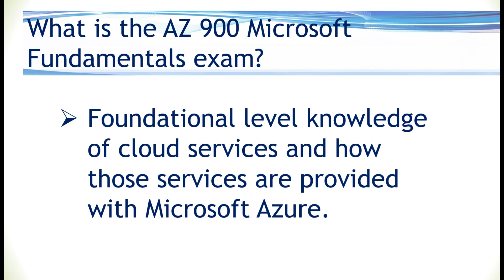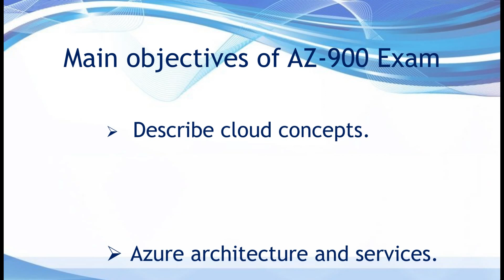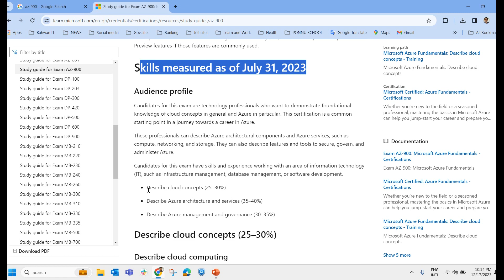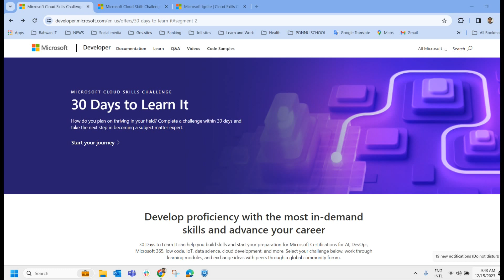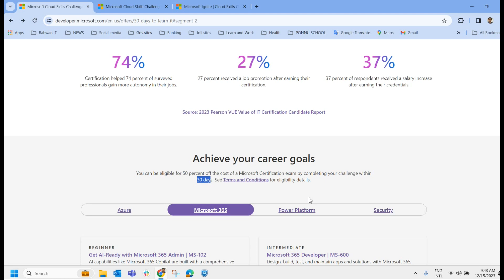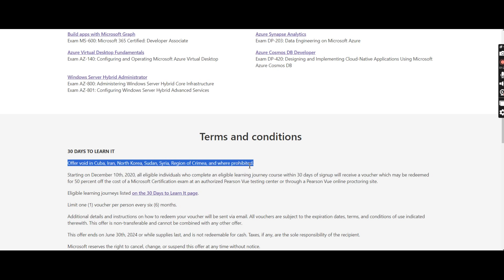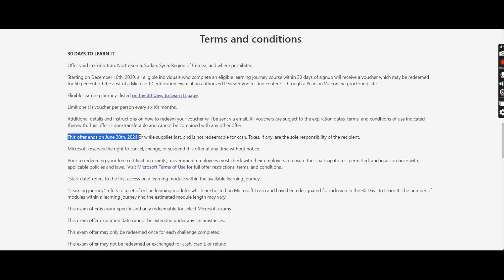Az -900 Exam | How to get a Discount voucher for the Azure exam? | salary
How to get a free exam voucher for Azure exams?

There are a few ways to get a free exam voucher for Azure exams:

Microsoft Cloud Skills Challenge: The Microsoft Cloud Skills Challenge is a quarterly event that gives participants the chance to earn a free Azure exam voucher by completing a learning path and passing a challenge exam. The challenge is open to everyone, regardless of skill level or experience.
Microsoft Ignite: Microsoft Ignite is an annual conference that covers all aspects of Microsoft technology. Attendees of Microsoft Ignite are eligible to receive a free Azure exam voucher.
Microsoft Learn for Students: Students who are enrolled in a qualified educational institution can get a free Azure exam voucher through Microsoft Learn for Students.
Microsoft Visual Studio Professional and Enterprise subscriptions: Subscribers to Microsoft Visual Studio Professional and Enterprise subscriptions receive a free Azure exam voucher each year.
Microsoft partner programs: Many Microsoft partners offer free Azure exam vouchers to their customers and employees.
In addition to the above methods, there are also a number of third-party websites that offer free Azure exam vouchers. However, it is important to be careful when using third-party websites, as some of them may not be legitimate.

Here are some additional tips for getting a free exam voucher for Azure exams:

Check the Microsoft website regularly. Microsoft updates its website with new information about free exam vouchers and other promotions on a regular basis.
Sign up for the Microsoft Learn newsletter. The Microsoft Learn newsletter provides information about new learning paths, challenges, and other opportunities.
Network with other Microsoft professionals. Many Microsoft professionals are willing to share information about free exam vouchers and other opportunities.
I hope this information is helpful. Please let me know if you have any other questions.

How frequently microsoft conduct cloud skill challenge ?

Microsoft conducts the Cloud Skills Challenge four times a year, in January, April, July, and October. The challenge typically lasts for 30 days, and participants can compete to earn a Microsoft certification exam voucher.

To participate in the challenge, you must create a Microsoft Learn account and register for the challenge. Once you are registered, you will have access to a learning path that will teach you the skills you need to pass the certification exam. You can complete the learning path at your own pace, and you can retake the certification exam voucher if you do not pass on your first attempt.

The Cloud Skills Challenge is a great way to learn new skills and advance your career in cloud computing. It is also a great way to earn a free certification exam voucher. If you are interested in participating in the Cloud Skills Challenge, be sure to register for the next challenge well in advance.

Microsoft 30 Days to Learn It Challenge: This challenge offers participants the chance to earn a 50% discount on one eligible Azure exam by completing the challenge within 30 days of signing up.
In addition to the above methods, there are also a number of third-party websites that offer discounts on Azure exams. However, it is important to be careful when using third-party websites, as some of them may not be legitimate.
What is the AZ 900 Microsoft fundamentals exam?
The AZ-900: Microsoft Azure Fundamentals exam is an entry-level certification exam that assesses your basic understanding of cloud computing concepts and Microsoft Azure services. It's ideal for individuals with little to no prior experience in cloud technology who are interested in learning the fundamentals of Azure or starting their cloud computing journey.
who can write az-900 exam?
The AZ-900: Microsoft Azure Fundamentals exam is open to anyone interested in learning about the basics of cloud computing and Microsoft Azure. There are no specific prerequisites or requirements to take the exam, making it ideal for individuals with little to no prior experience in cloud technology.